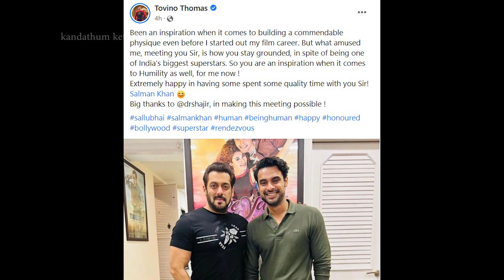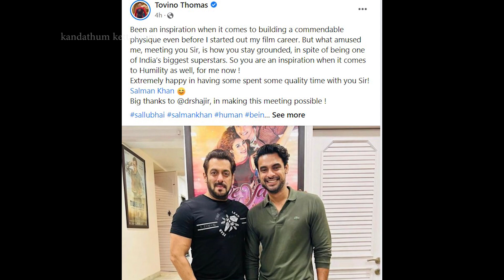സൽമാൻ ഖാനും ടോവിനോയും കൈ കോർത്തു കൂടിക്കാഴ്ചയുടെ രഹസ്യമറിയണ്ടേ | Salman Khan & Tovino Thomas